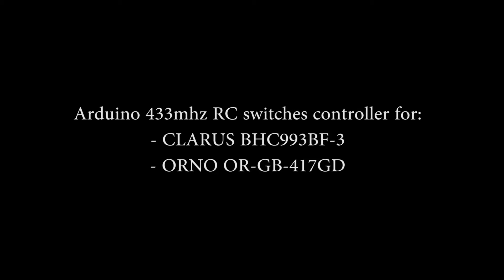Arduino + 433 RC Switches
Controlling the the 433mhz RC switches from Arduino.

Used models:
CLARUS BHC993BF-3
ORNO OR-GB-417GD